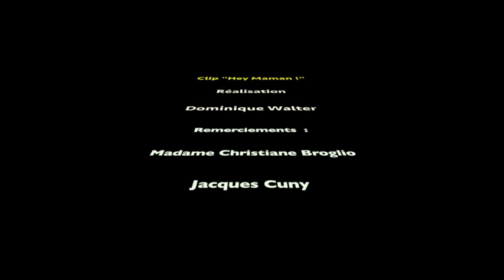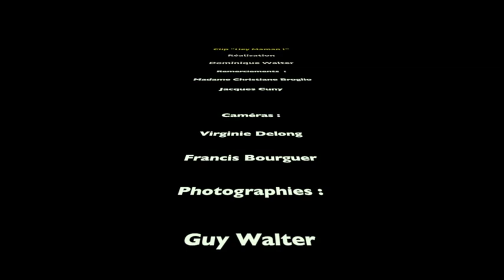Dominique Walter : Hey Maman! (officiel)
Hommage à ma maman trop rapidement disparue.